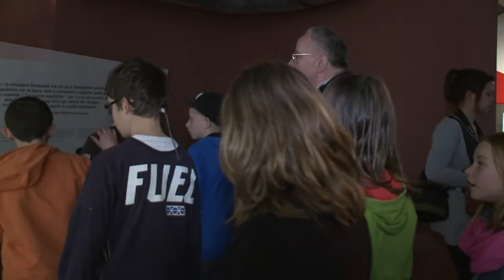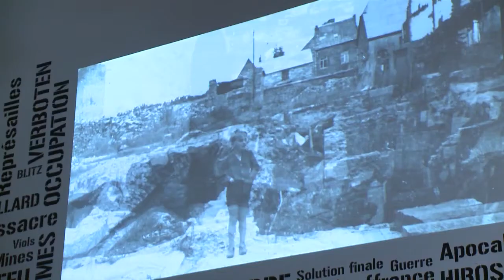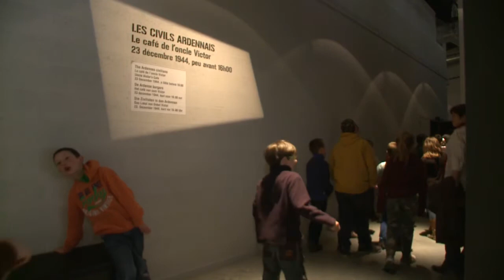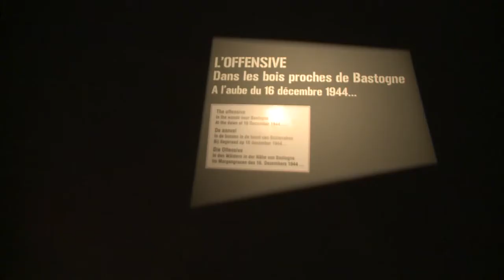Des enfants des écoles de la commune de Bastogne découvrent le Bastogne War Museum (B.W.M)